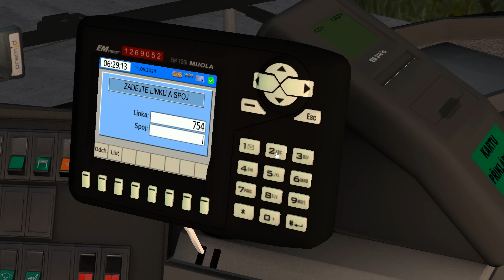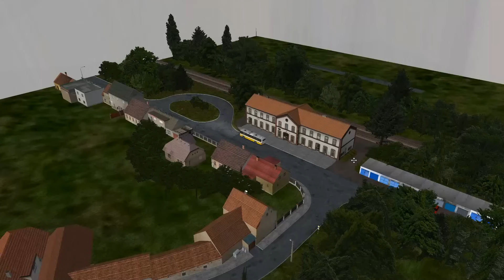OMSI 2 #164 - Výluka za vlak na Moravanech! Karosa s Mijolou v plné výbavě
Vytáhl jsem do videa jednou ze svých dalších menších úprav, tentokrát na Karosu. A světlo světla podruhé spatří mapa Moravany. Ve videu je použita úprava od  @p3ta_

🌐 Web OMSI repainty
Můj aktuální projekt s cílem vytvořit, dostupnou
a přehlednou databázi repaintů pro hru OMSI 2.

PODROBNOSTI K VIDEU
 ●  𝗠𝗔𝗣𝗔: Moravany 1.1 (soukromá)
 ●  𝗟𝗜𝗡𝗞𝗔: 7544 (směr » Černovice)
 ●  𝗕𝗨𝗦: Karosa C955

KE STAŽENÍ
 Repaint ZDS PSOTA

🎵 Track Info:
Title: Paradise by LiQWYD
Genre and Mood: Dance & Electronic + Happy